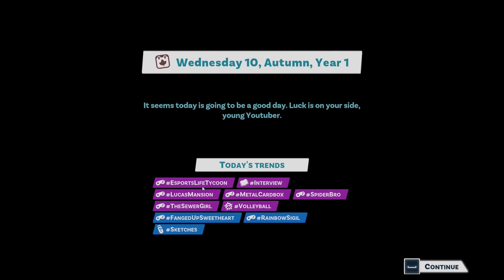$600,000 House Upgrade!! | Let's Play: Youtuber's Life 2 | Ep 32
We are have done our largest upgrade yet spending $600,000 and adding an additional room to our house so we can upgrade the equipment and move up in the house hashtag.

PEWDIEPIE, RUBIUS, AND MANY MORE ARE IN YOUTUBERS LIFE 2!

An entire team of superstar youtubers arrives at NewTube City!

Meet PewDiePie, Rubius, InoxTag, GermanLetsPlay, Crainer, WillyRex, LaurenzSide, and more to live new adventures along the way, and get their exclusive rewards to boost your channel. Collaborate with top experienced content creators to make your way to fame!

Discover every corner of the city! Record videos on the way or post photos on Instalife, capture popular trends. Investigate each location to discover secret areas, iconic characters, and new missions to win exclusive prizes for your videos.

With three main neighborhoods: Downtown, City Hall, and Port, you’ll have lots of places to explore, shops, cinema, gym, and even a disco. Find new trending topics in each place to create amazing content!

Improve your setup and identify trending topics to produce viral videos. Join forces with powerful allies, gain access to unique VIP events, unveil worldwide exclusives, and expand your social media presence to keep climbing up!

Design every aspect of your character and your place by buying all sorts of clothes, items, furniture, accessories, and much more. Expand your flat and express yourself to the fullest with more personalization than ever!